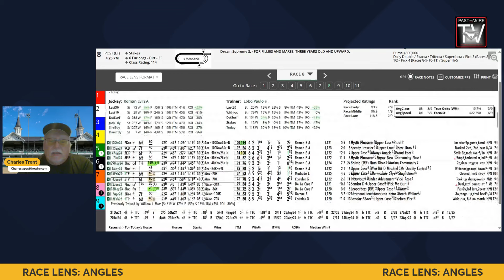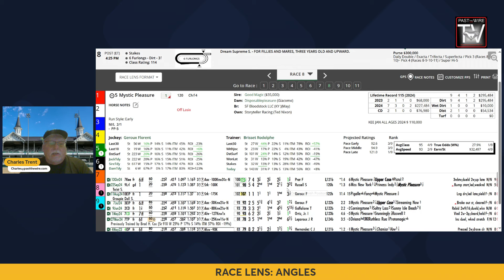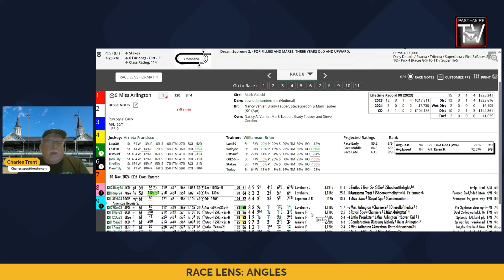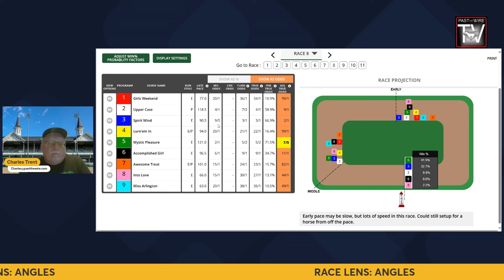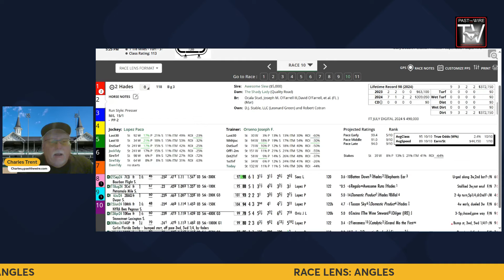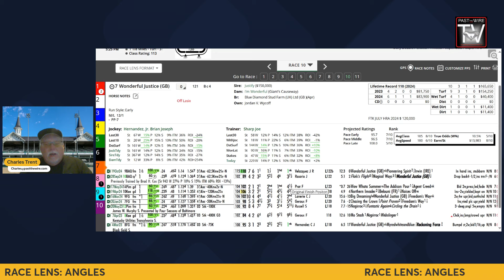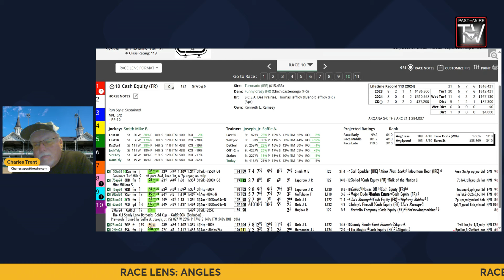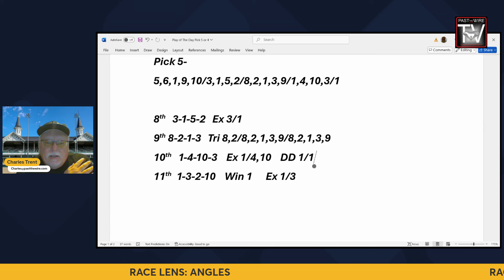Dream Supreme & River City Stakes Previews with Equibase Race Lens Plus Churchill Downs Pick 5 Play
Charles Trent covers the Dream Supreme and River City Stakes from Churchill Downs this weekend.

About us:

Past The Wire is a leading horse racing and horse betting news organization, dedicated to helping horseplayers.

Sign up for Tracking Trips, your second set of eyes on the past performances helping you pick more winners on the race track.

Each week you'll receive the latest horse racing and horse betting news, plus exclusive offers around horse racing's biggest days.

If you enjoyed the show let us know! You never know what you may miss if you don't!